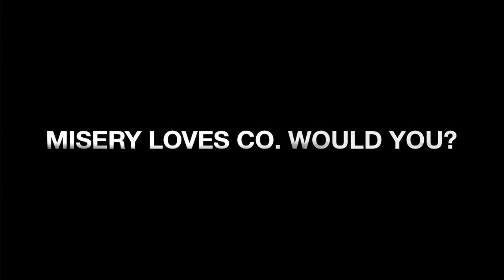Would You? The teaser...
A teaser for the upcoming release of Would You? Created by Jerker Josefsson @ Film by us.
Would You? will be released digitally worldwide Friday June 2nd. This will be the first release from Misery Loves Co since the album Your Vision Was Never Mine To Share (2000). The song was written by Patrik Wirén, Örjan Örnkloo and Michael Hahne. Drums: Jesper Skarin. Mix: Roberto Laghi.